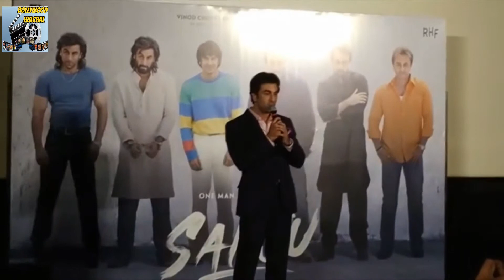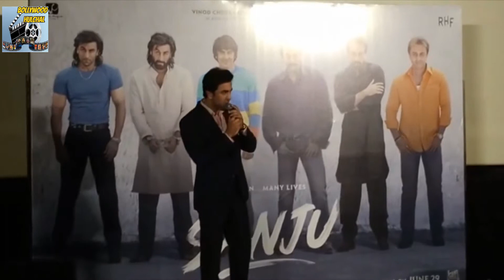SANJU TEASER Launch - RANBIR KAPOOR Full Speech On Stage -Sanjay Dutt Biopic